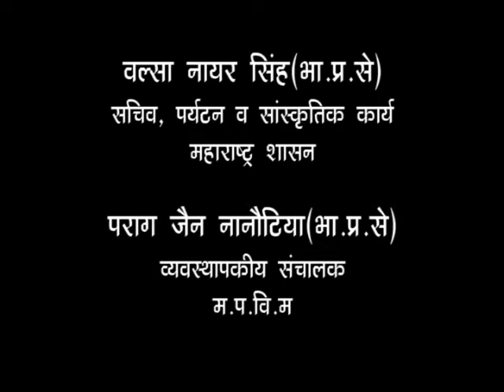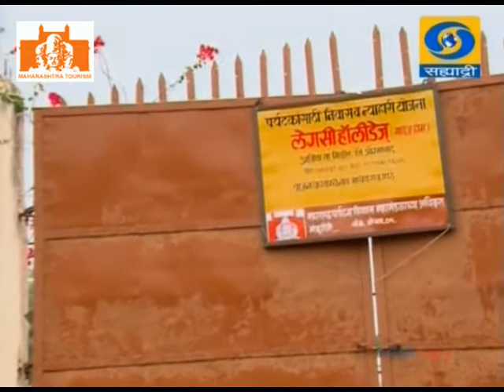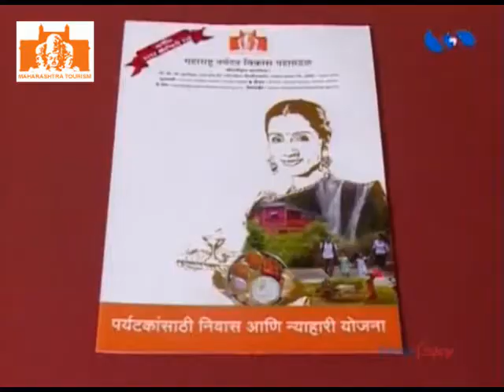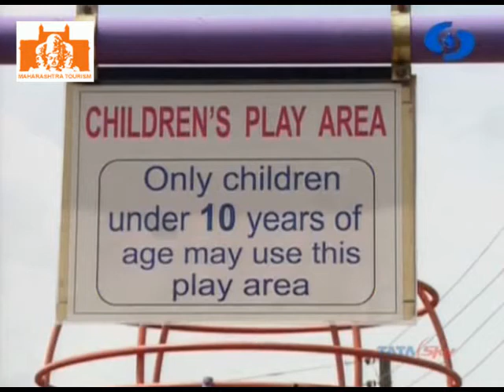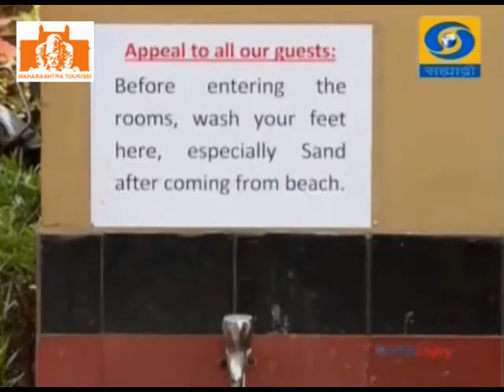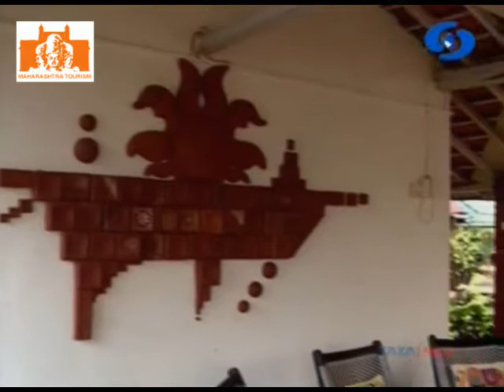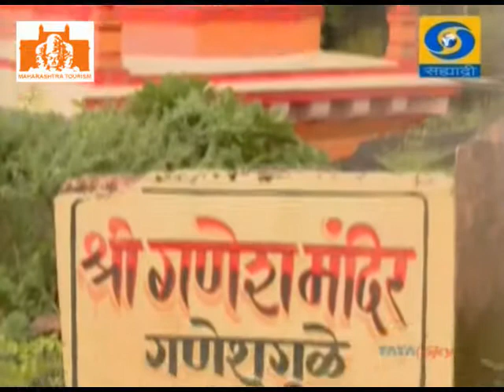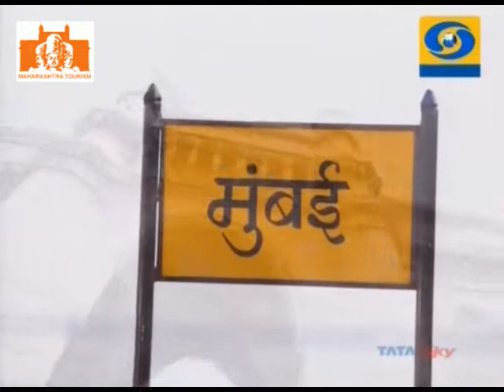MTDC MAHAPARYATAN EPISODE 7 B & B in Rural Areas